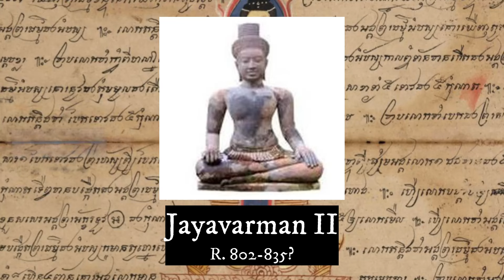Jayavarman VII and the Rise of Buddhism in the Khmer Empire | Cambodia's First Buddhist King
Hello historians! In today's video, we will explore the history of Cambodia's greatest historical dynasty and the rise of Buddhism within the kingdom of Kambuja.